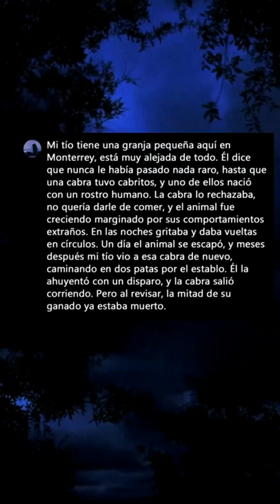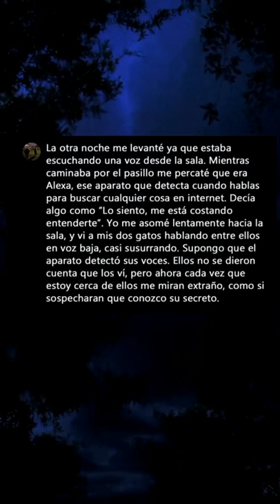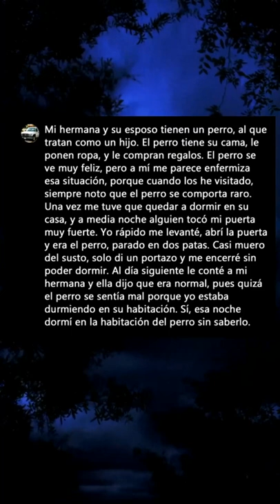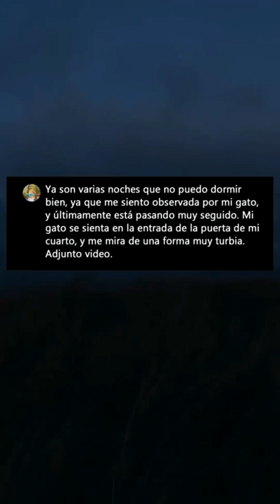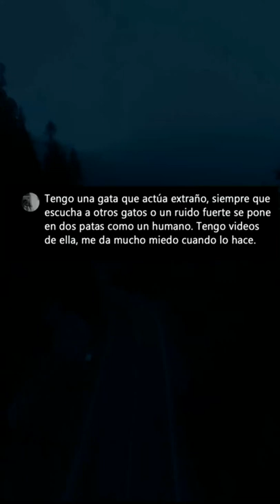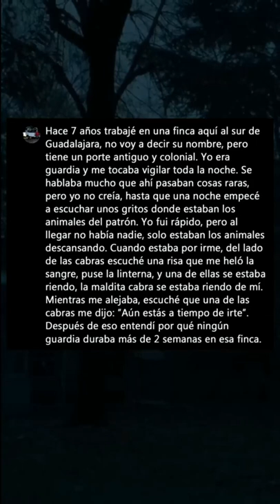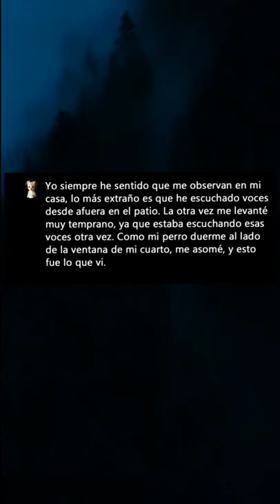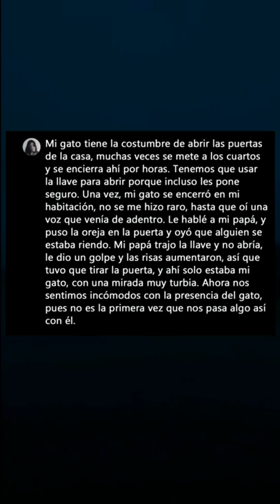Animales actuando como humanos 😳 💀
EL FENÓMENO DE ANIMALES ACTUANDO COMO HUMANOS 😳 💀